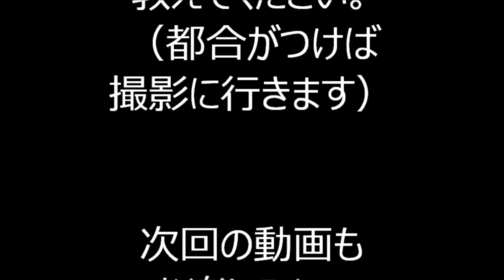火の国太鼓 2023年新橋こいち祭2日目９ 東京都港区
2023年、東京都港区、新橋駅周辺で行われました「新橋こいち祭」盆踊りの様子です。